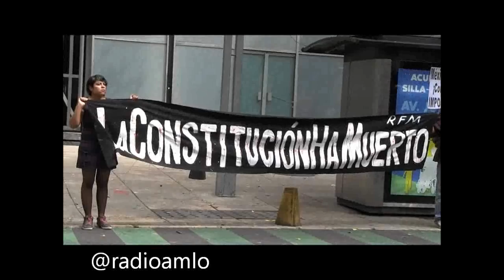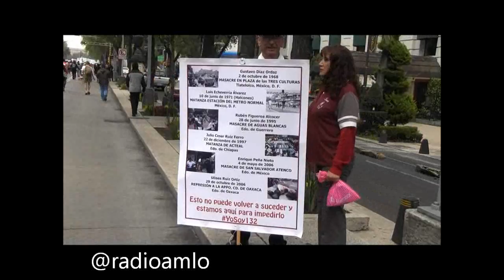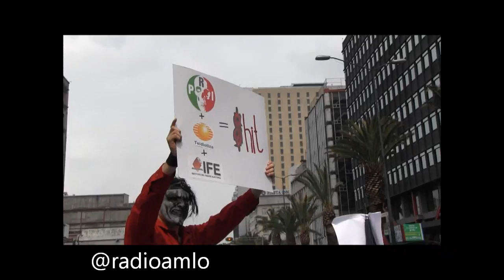Marcha contra la imposición del Ángel al Zócalo 14 de julio de 2012